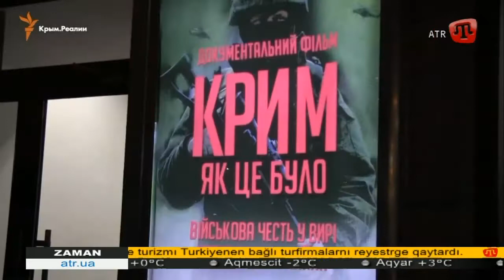15.03.16 ZAMAN QT 20:30